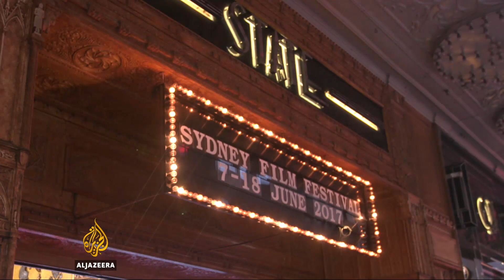Sydney Film Festival takes international stage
The Australian city of Sydney hosts one of the world's longest running film festivals, which wraps up on Sunday.

But the Sydney Film Festival does not have the clout of Cannes or the status of Sundance.

In order to attract larger crowds, this year the festival became more flexible by screening films from almost 60 different countries.

Al Jazeera's Andrew Thomas reports from Sydney.